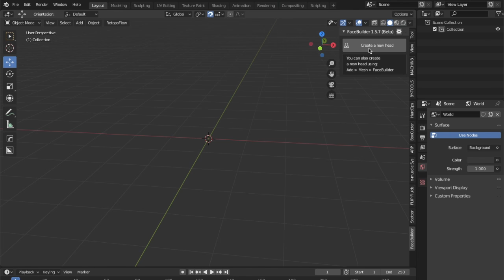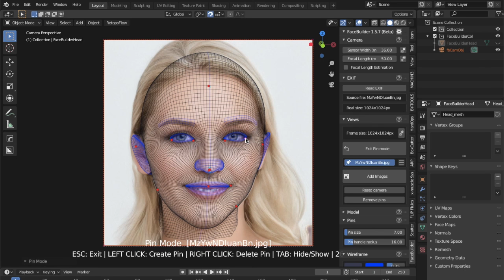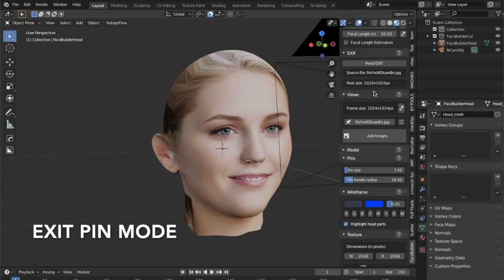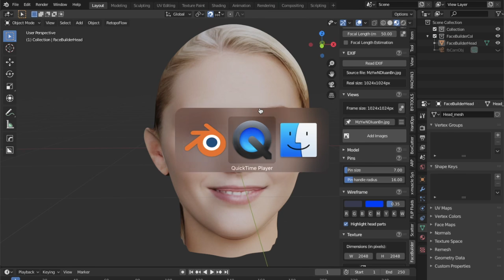Blender2.8.1 : FaceBuilder Basic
今回は写真から顔モデル / テクスチャーを作成するBlender2.8.xのアドオン、
KeenTools FaceBuilderの基本機能をチェックしました。